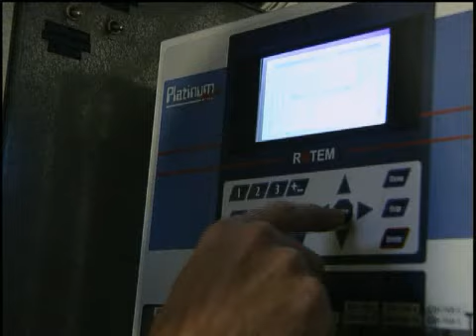Meet Bill Wuertz: A Chicken Farmer from Paynesville, Minnesota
In this video, Bill Wuertz describes the best thing about being a farmer: The flexibility of the job allows for the opportunity to work together and spend more time with my family. Most people don't know what it takes to do this; a lot of 14 to 18-hour days, 100-hour weeks, starting in the spring. But that gives us time to play in the winter together. We love the outdoors and snowmobiling. A farm is a great place to raise kids, and you get to instill the values of farming in the next generation.